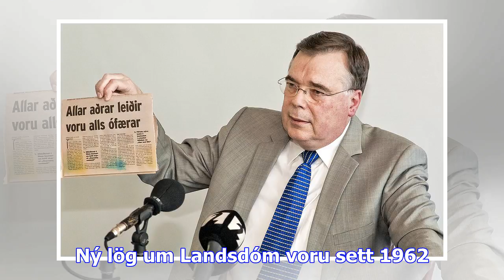Mannréttindadómstóll evrópu kveður upp dóm í máli geirs h. haarde í dag - dv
Klukkan 9 í dag kveður Mannréttindadómstóll Evrópu upp dóm í máli Geirs H. Haarde, fyrrverandi forsæ...